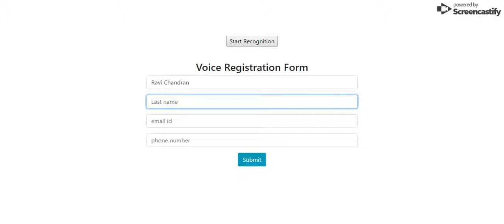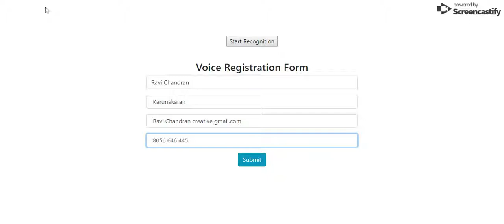HTML Form Voice Filling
Hi Guys .. Just Tried this yes its working fine,
Multiple Input box voice form, HTML Voice form, Voice form, Speech to text form, voice recognition form in HTML